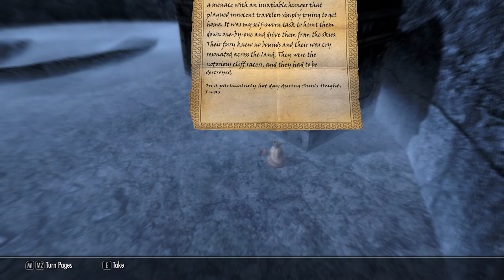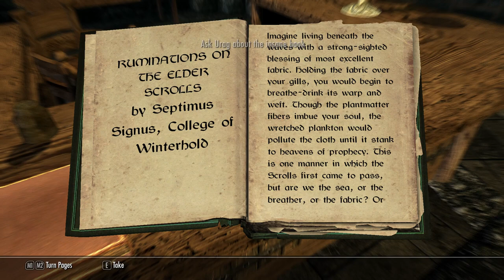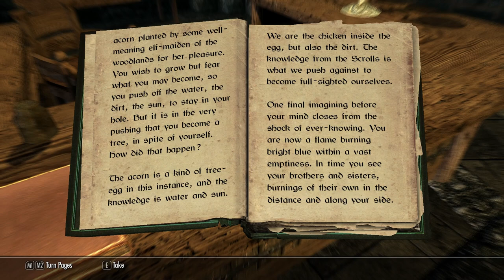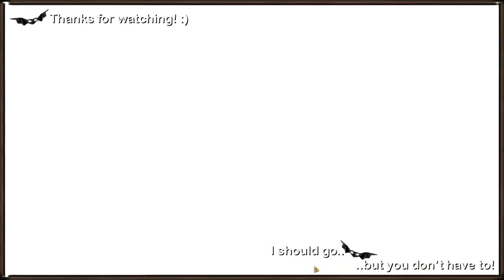SKYRIM Let's RolePlay Chronicles Of a Redguard Absconder - Cursed, Not Dead | Ep. 27 [CC]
The Soul Cairn is taking its toll on Cora and Serana, both having visual challenges of their own. Will Cora get her hair back? Will Serana stop fighting walls?
Will the elusive horse stop running? I could go on, but .. ;)
(Subtitles added - for accuracy, choose the "My Captions" option)

I'm aiming to roleplay this story as much as possible. And although I do that most of the time, I keep saying "let's" and "we" when really, Cora wouldn't say that :D (it's a common symptom of an LPer!)

I appreciate any feedback on my videos. Your feedback and support means a lot to me. Thank you! :)

Mods I use in this series:

HG Hairdos

Steam Workshop:
Hunter's Lake House
Towns and Villages Enhanced
Helmetless Combat Perks
Prince and The Pauper (varied clothing for kids)